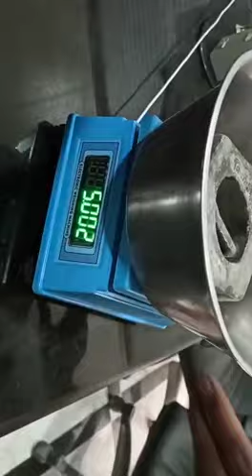ELECTRONIC WEIGHING SCALE SYMPHONY WEIGHING SCALE SUPPORTED COSMO BRAND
SYMPHONY SYMPHONY AND SYMPHONY